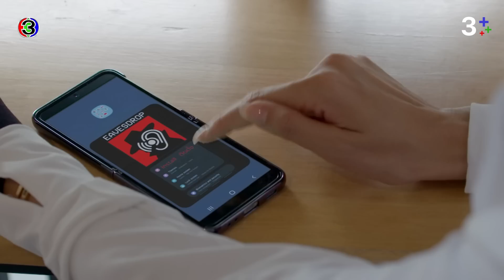FIN | คิดว่ารีน่าจะไม่กลับมาที่นี่ซะแล้ว | ใต้เงาตะวัน EP.4 | Ch3Thailand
"ดูละครย้อนหลัง" เรื่อง ใต้เงาตะวัน รับชมฟรีได้ทาง 3Plus ทั้ง ch3plus.com และ 3Plus Application หลังทีวีออนแอร์แล้ว 1 วัน...พิเศษสำหรับสมาชิก 3Plus Premium สามารถชมละครย้อนหลังแบบต่อเนื่องแบบไม่คั่นเบรคได้ตั้งแต่เที่ยงคืน

ดูย้อนหลัง ใต้เงาตะวัน กดลิงก์นี้ได้เลย อัปเดตตอนใหม่ทุกเที่ยงคืน
ดูสด ใต้เงาตะวัน ออกอากาศ ทุกวันพุธ - พฤหัสบดี เวลา 20.30 น. TV : ช่อง3 กด 33

 “ความมืด” ไม่อาจขับไล่ความมืด  มีเพียง “แสงสว่าง” เท่านั้นที่ทำได้ ความผิดพลาดในชีวิตจึงต้องอาศัยความรักและความเข้าใจเท่านั้นที่จะเยียวยา ชีวิตของ “ปารีณา” เพียบพร้อม ราบรื่น และงดงามมาโดยตลอด เธอเป็นลูกสาวที่แสนดีของพ่อ พ่อซึ่งเปรียบเสมือนดวงตะวันสำหรับเธอ ตราบจนกระทั่งความตายมาพรากพ่อไปจากเธอ ความตายที่ดูเหมือนมีเงื่อนงำและทิ้งปมปริศนาที่เธอไม่อาจยอมรับได้ เธอจึงพยายามทุกวิถีทางที่จะค้นหาความจริงเพื่อกอบกู้ศักดิ์ศรีของพ่อกลับคืนมา ทว่าความจริงที่เธอค้นพบนี้ กลับทำให้เธอได้เรียนรู้ว่า ตัวตนของคนเรานั้นมีหลายแง่หลายมุม ไม่ว่าจะเป็นพ่อของเธอเองหรือ “กรณ์” ชายหนุ่มที่ประพฤติตนดุจหนุ่มเสเพลและรักชีวิตอิสระเหนือสิ่งอื่นใด และ “กานต์” ชายผู้เปรียบเสมือนพี่ชายที่แสนดีและสมบูรณ์แบบที่สุดในทุกด้าน เหนือสิ่งอื่นใด เธอได้เรียนรู้ที่จะยอมรับความเป็นปุถุชนของมนุษย์ ยอมรับว่าคนเราทำผิดพลาดกันได้ และในโลกนี้ ไม่มีใครหรอกที่จะสมบูรณ์แบบอย่างแท้จริง!

นำแสดงโดย : ปริญ สุภารัตน์, เมลดา สุศรี, ภพธร สุนทรญาณกิจ, ฉัตรชัย เปล่งพานิช , ศรุต วิจิตรานนท์, กุณฑีรา ยอดช่าง, สโรชา วาทิตตพันธ์, เจสสิก้า ภาสะพันธุ์, นาตาชา จุลานนท์, ศานติ สันติเวชกุล

บทประพันธ์โดย : ปิยะพร ศักดิ์เกษม (Piyabhorn Sakkasem)
บทบทโทรทัศน์โดย : ดนยา ทรัพย์ยิ่ง (Danaya Supying)
กํากับการแสดงโดย : วรวุฒิ นิยมทรัพย์
ผู้ผลิตโดย : จริยา แอนโฟเน (Jariya Anfone)
ผู้ดำเนินการโดย : เมกเกอร์ เจ กรุ๊ป จำกัด (Maker J Group Company)

เพลงประกอบละคร : ยื้อ | หมาก ปริญ & โบว์ เมลดา